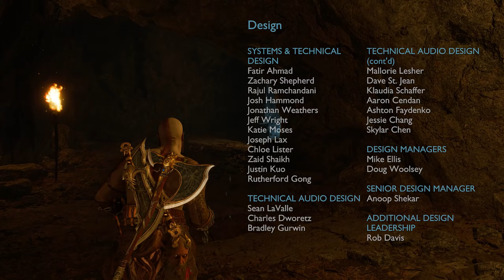God of War Ragnarok - Ending & Thor and Odin Final Boss Fight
God of War Ragnarök is a 2022 action-adventure game developed by Santa Monica Studio and published by Sony Interactive Entertainment. It was released worldwide on November 9, 2022, for both the PlayStation 4 and PlayStation 5, marking the first cross-gen release in the God of War series, and was released for Windows on September 19, 2024. It is the ninth installment in the series, the ninth chronologically, and the sequel to 2018's God of War. Loosely based on Norse mythology, the game is set in ancient Scandinavia and features series protagonist, Kratos, and his now teenage son, Atreus. Concluding the Norse era of the series, the game's story follows Kratos and Atreus' efforts into preventing the nine realms of being destroyed by Ragnarök, the eschatological event which is central to Norse mythology and was foretold to happen in the previous game after Kratos killed the Aesir god Baldur.

The gameplay is similar to the previous 2018 installment. It features combo-based combat, as well as puzzle and role-playing elements. Improvements and additions include Kratos's main weapons: a magical battle axe and his double-chained blades, and a new magical spear; his shield has become more versatile, with different types of shields that have differing offensive and defensive abilities. His son Atreus, as well as some other characters, provide assistance in combat and can be passively controlled, though as a new feature in the series, he is fully controllable in specific story segments.

Originally slated for a 2021 release, the game was delayed in part due to Kratos actor Christopher Judge's health problems in August 2019, and later, the impact of the COVID-19 pandemic on development. A free downloadable content pack titled Valhalla was released on December 12, 2023. Serving as an epilogue to Ragnarök, it follows Kratos as he participates in a series of trials within Valhalla, where he must come to terms with his past life in Greece.

Ragnarök garnered universal acclaim from critics and was praised for its storytelling, characters, visuals, level design, and quality of life improvements over its predecessor. Minor criticism focused on some gameplay mechanics, as well as the excessive hints during puzzles. The game sold 5.1 million units in its first week, making it the fastest-selling first-party launch week in PlayStation history, with over 15 million units sold as of November 2023. At The Game Awards 2022, Ragnarök received a leading 11 nominations, including Game of the Year, winning six. It received a leading 12 nominations at the 26th Annual D.I.C.E. Awards, ultimately winning seven awards including Adventure Game of the Year. It received a leading 15 nominations at the 19th British Academy Games Awards, the most nominations for any game in the history of the ceremony, from which it won six awards, including the EE Game of the Year Award.